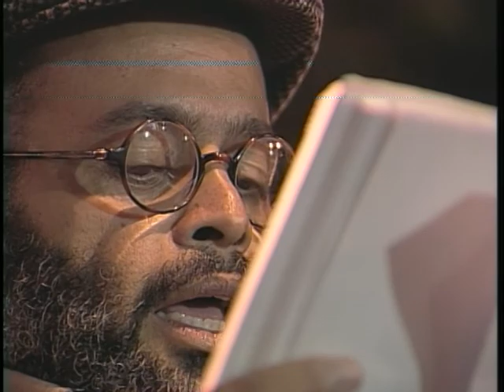Exordio (Alexis Zapata, Colombia)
Memoria Audiovisual del Festival Internacional de Poesía de Medellín. Alexis Zapata  nació en Montería, Colombia, en 1952. Estudió antropología en la Universidad del Cauca. Participó del taller literario dirigido por Bruno Mazoldi, en la Facultad de Humanidades de la Universidad del Cauca, Popayán. Participó en la dirección de la revista de cuento y poesía Monexca. Formó parte de las tertulias literarias del grupo "Los Últimos Zenúes".